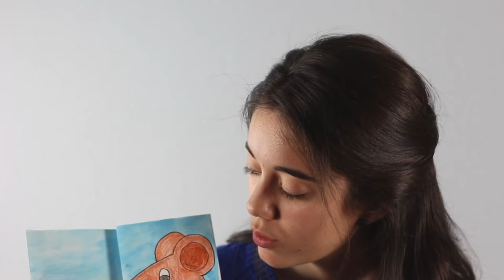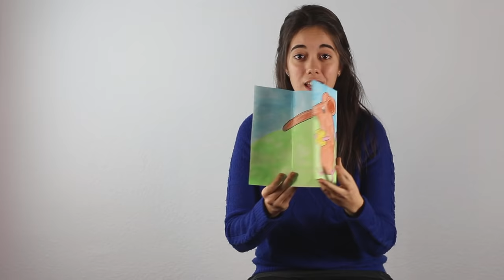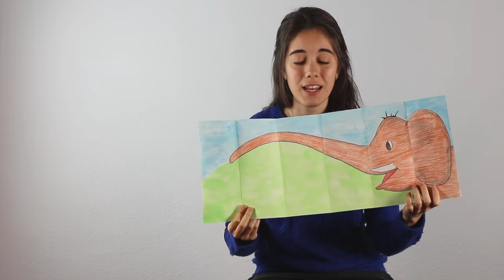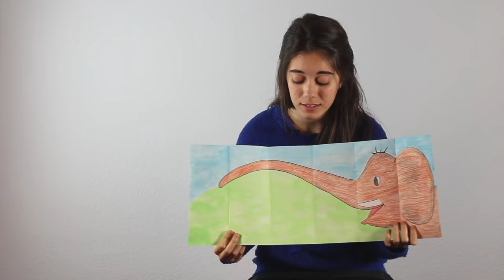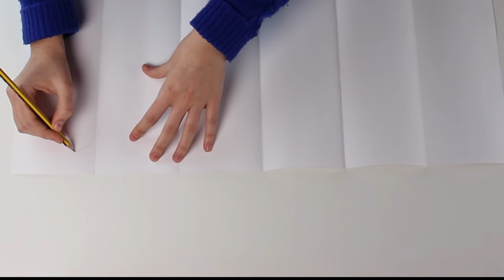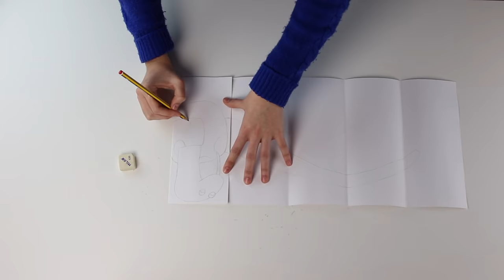Cómo hacer y contar un cuento infantil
Descubre como hacer y contar un cuento infantil de la mano de En este vídeo te presentamos un cuento con el que tus hijos disfrutarán con la magia entrañable de los animales.